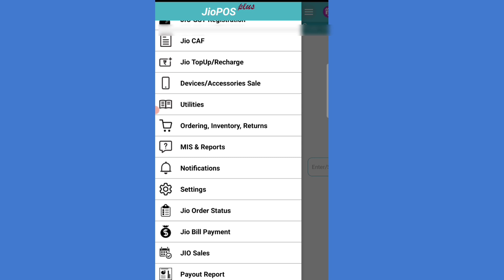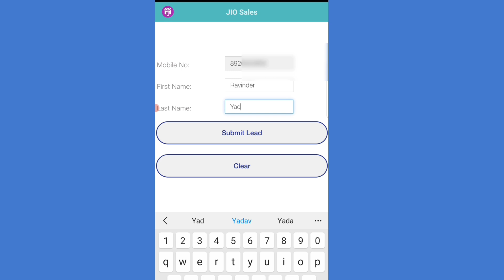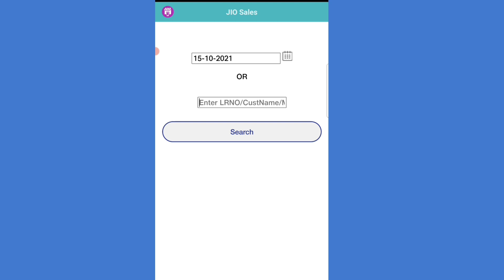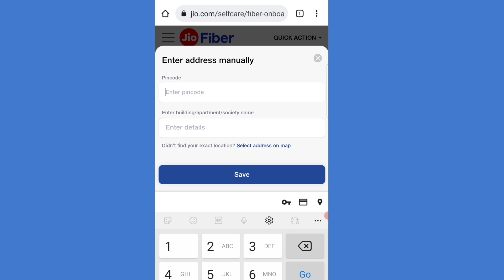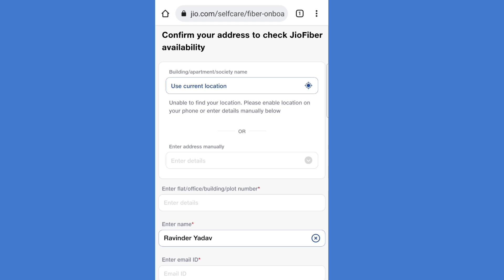Jio Pos Plus Update | Jio Pos Plus Commission | Jio Pos Plus Sa Jio Fibre book kaise kare